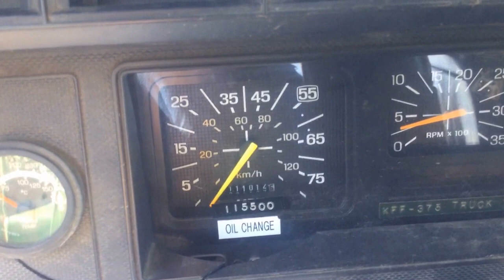Cummins 8.3 Good Running Engine FOR SALE!!!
You are looking at a Cummins 8.3 engine removed out of a 1997 Ford F800.  It has 250 HP.  The serial number is 46426126.  The CPL is 2103.  The truck had 115500 miles. This is a good running engine.